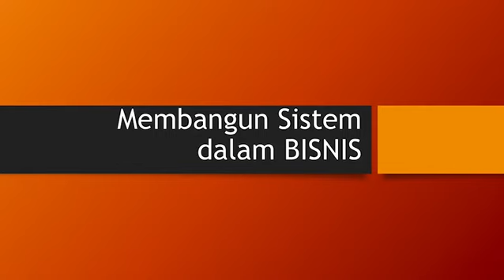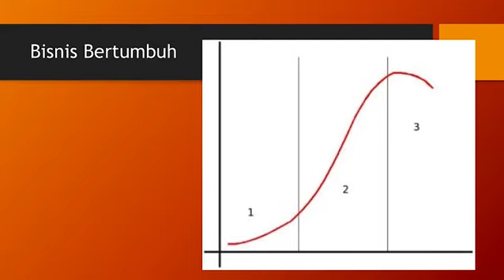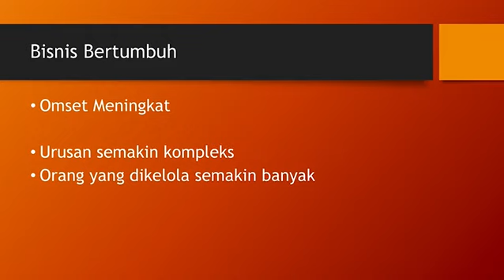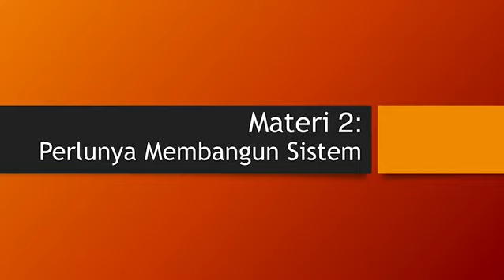[Membangun Sistem Bisnis] 1 Ketika Bisnis Berkembang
Kita memerlukan sistem dalam bisnis kita. Sistem yang membuat bisnis berjalan "auto pilot", sehingga semua business process berjalan lancar tanpa harus selalu kehadiran pelakunya.